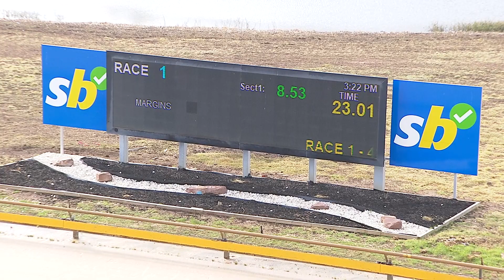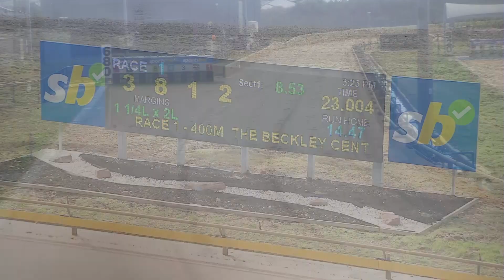GEL TUE 09 APR 24 R1